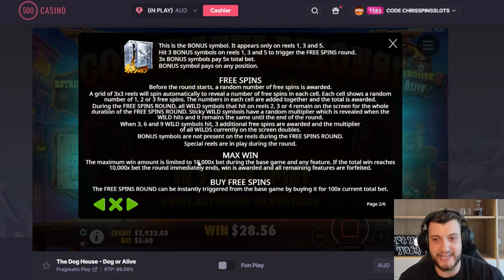THIS NEW DOG HOUSE SLOT IS ABSOLUTELY CRAZY! (Big Win!)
I try out the new dog house slot dog house dog or alive and this one can go absolutely crazy! I hit for HUGE profit on a big bonus buy!